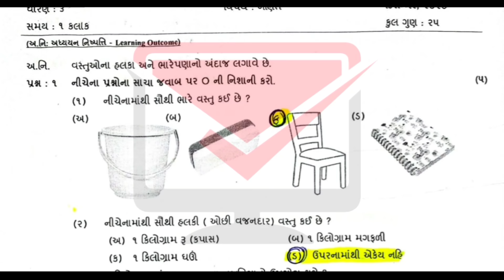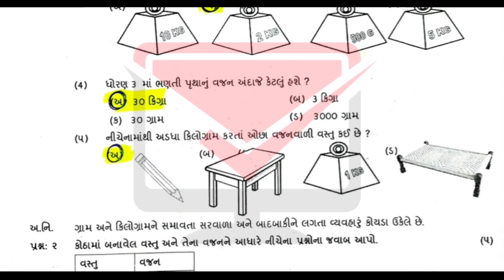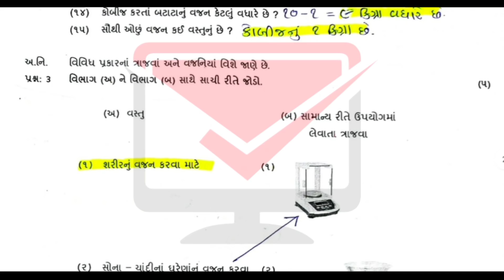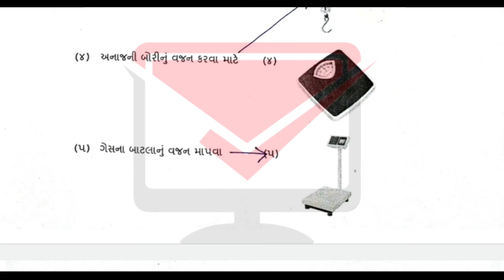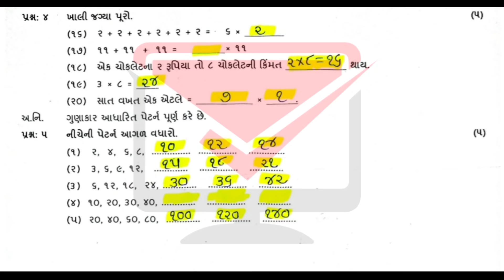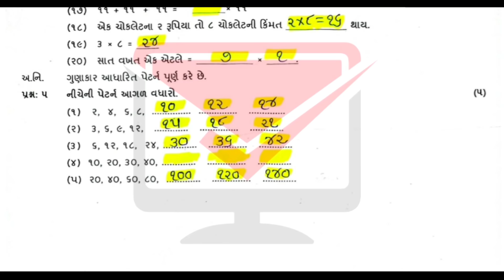ekam kasoti dhoran 3 ganit paper solution december 2020 | std 3 maths test solution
પેપર સોલ્યુશન ની PDF DOWNLOAD કરવા માટે ( ડબલ્યુ ડબલ્યુ ડબલ્યુ ડોટ ડિજિટલવિદ્યાલય ડોટ ઇન ) વેબસાઇટ પર જઇને કરી શકો છો..👍🏻